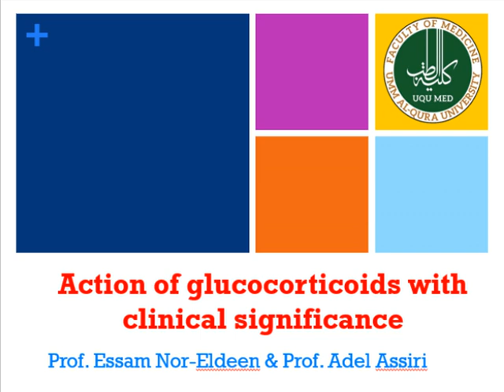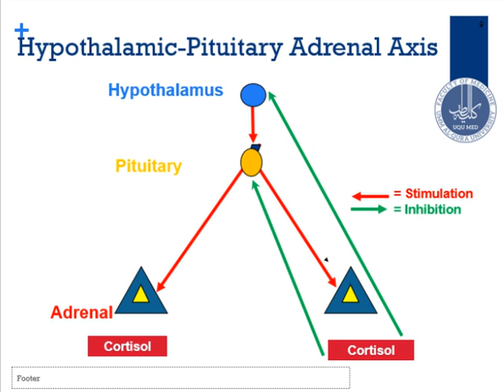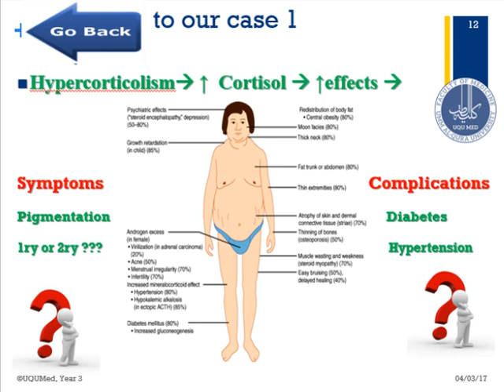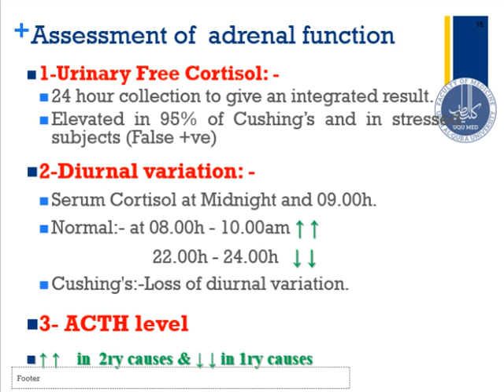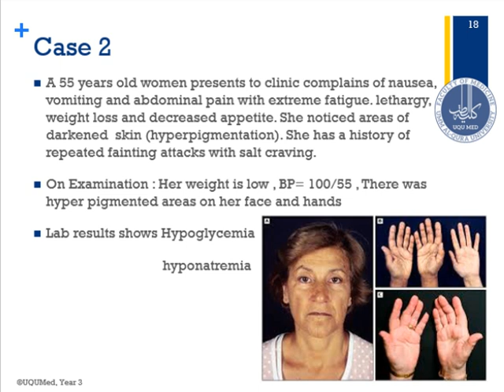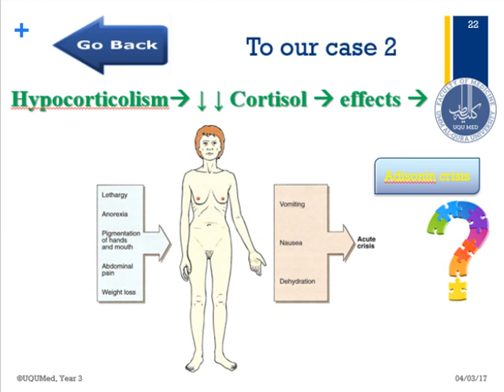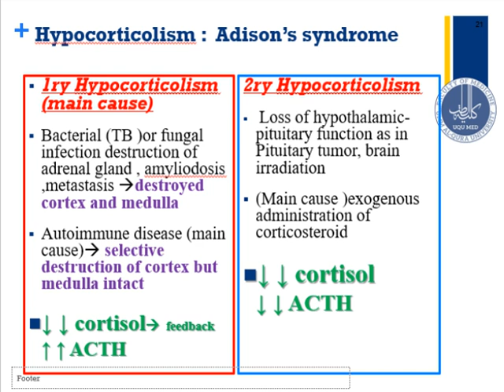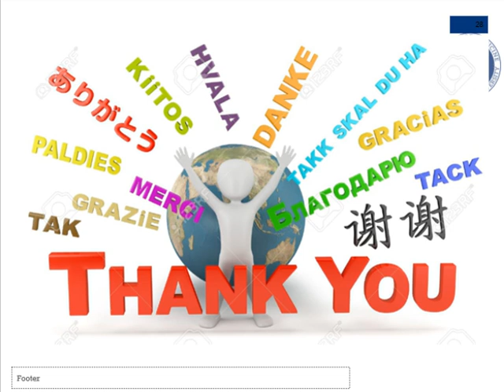Action of glucocorticoids with clinical significance